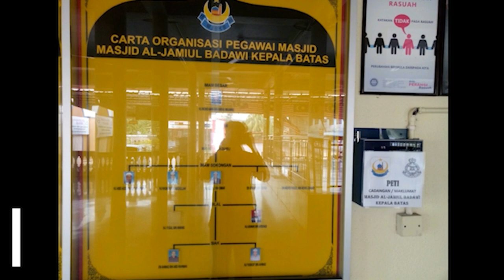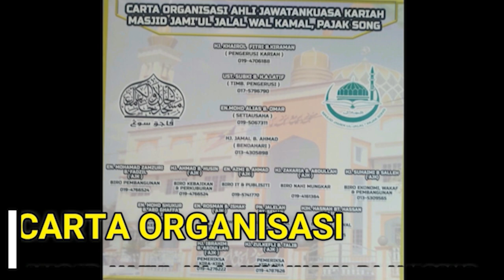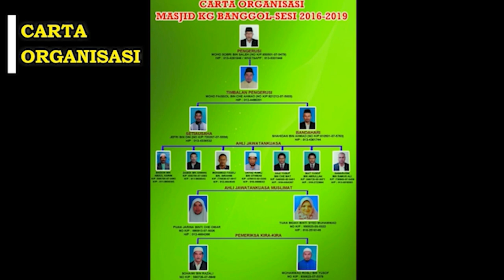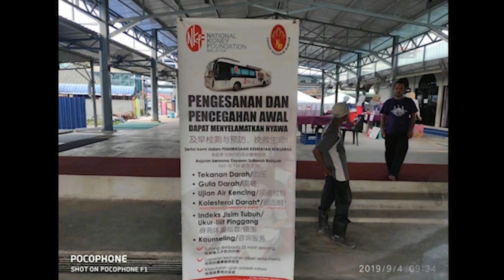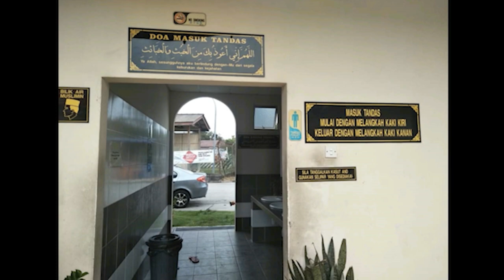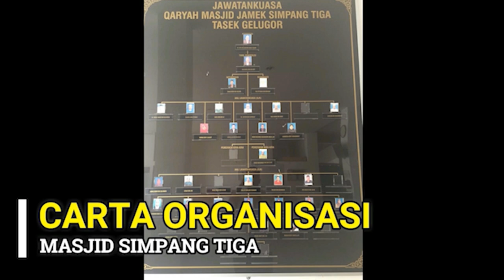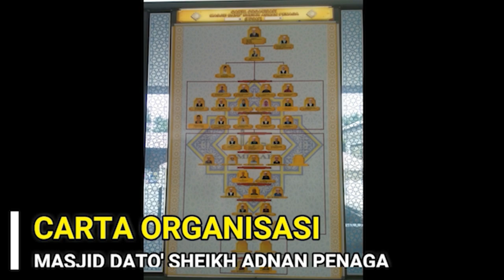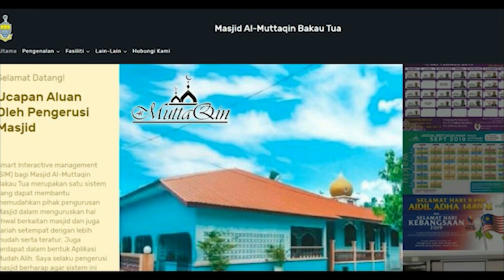8 Masjid Elit Daerah Seberang Perai Utara - PPME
Masjid Elit Daerah SPU kepala Batas :
1) Masjid Al-Muttaqin Bakau Tua
2) Masjid Al-Jamiul Badawi
3) Masjid Kampung Banggol
4) Masjid Al-Jalal Wal Kamal Pajak Song
5) Masjid Jamek Tasek Gelugor
6) Masjid Jamek Simpang 3
7) Masjid Dato' Sheikh Adnan Penaga
8) Masjid At-Taqwa Bertam Indah